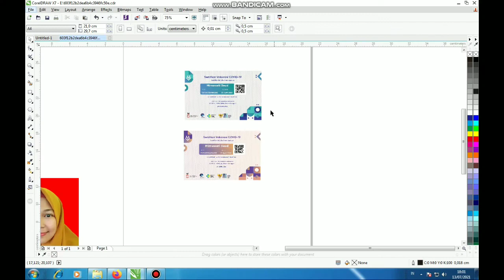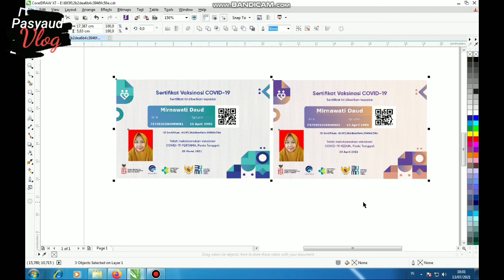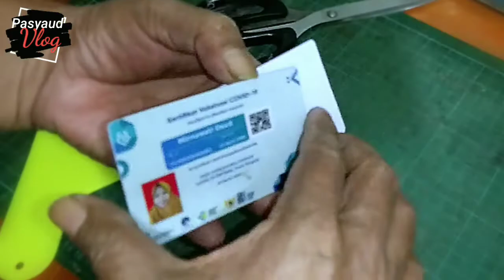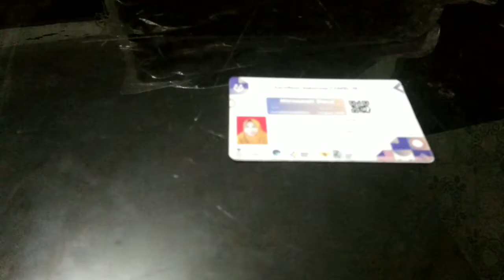VIRAL CETAK KARTU VAKSINASI COVID 19 MANUAL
Cara cetak sertifikat vaksin Covid-19 seperti KTP sangatlah mudah. Anda bisa melakukan hal ini dari rumah. Dengan begitu, Anda tak perlu repot-repot lagi mendatangi tempat penyedia jasa printing. Manfaat lainnya dengan mencetak di rumah bisa melindungi data pribadi Anda yang terdapat dalam sertifikat vaksinasi tersebut.

Video kali akan membagikan tutorial cara cetak kartu vaksin dengan menggunakan bahan bahan antara lain :
Kertas PVC
Keras Laminating
Stiker Transparan
Rakel
Gunting dan Cutter